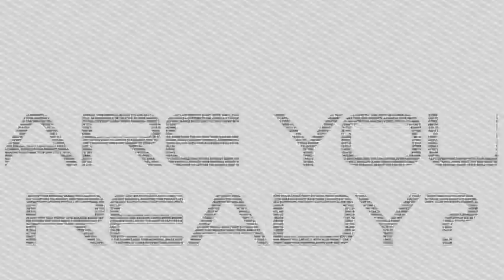NFL Contest Show Wk 2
Its officially week 2 of the NFL season & the DMM entries got off to an ok start week 1. Both entries had the same lineup which finished week 1 with a 3-2 record. A positive start to the season but needs to get better if we are going to win that 1 million dollars. The week 2 selections have been made & the DMM Contest parlay is also available.